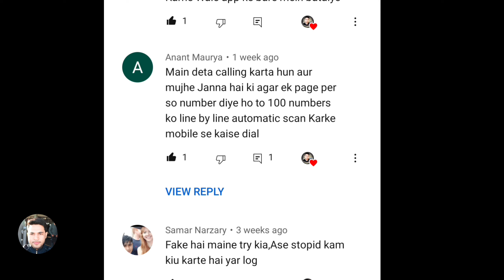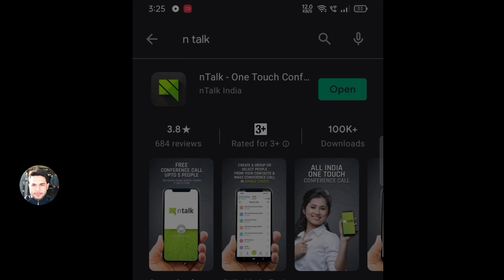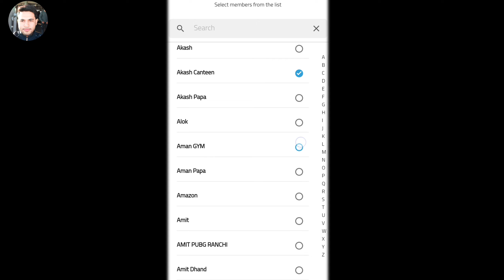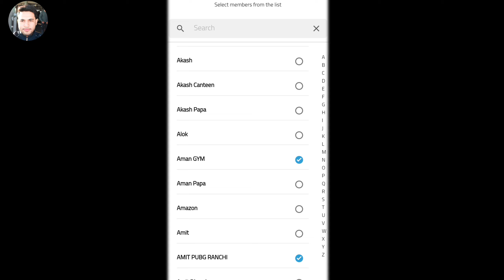call conference kese kare | 10 logo se jayada ek sath call kese kre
Android mobile phone mein conference call kaise kare? Agar aapke mann mein bhi yahi sawal aa raha hai ki aap apne smart phone ke sath ek time mein apne ek se zyada doston ke saath conference meeting ki tarah voice call kaise kar sakte hain to iss hindi video lesson ko last tak dekhein.

Video mein hum 2 logo ko call karenge aur multiple calls ko merge karenge taki sab ek sath ek dusre ko sunn sake.

@Gouravkumar YouTube channel provides a Platform where news, updates and government yojana to gadgets, mobile apps and new technologies are served

kisi ko call kare mera number nahi jana chahiye,किसी को भी Call करो !!! आपका Real Phone न. नहीं जायेगा,kisi ko call kare mera number nahi jana chahiye,kisi ko call kare mera number nahi jana chahiye,kisi ko call karo real number na jaye,किसी को भी उसी के नंबर से कॉल करो,call kro other number se,phone call free,free me call kaise kare,online call kaise kare,Private Number Se Call Kaise Karen | how to call

App link:-

1) Hide your real phone number during any phone calls.
2) Private number se call kaise kare.
3) How to call with unknown number.
4) How to call someone as a different number.
5) How to call private number.
6) How to do unlimited free call.
7) Call anyone without phone number.
8) How to make a private number call.
9) kisi ko bhi call karo aapka number nahi jayega.